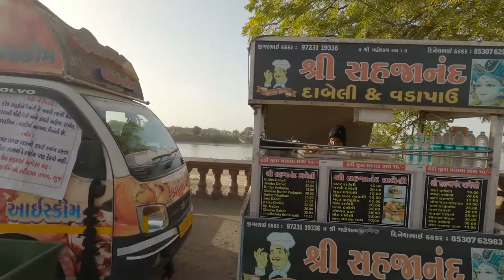Bhuj Vlog 1 | Pride of Kutch Gujarat | Hamirsar Lake | Kutch ka famous Sheher Bhuj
Bhuj Vlog -1

Bhujiyo Dungar
Bhuj chattdi
Indo western pattern palace
history of bhuj kutch
bhandni dress kutch bhuj
handicrafts market in bhuj
Hum dil de chuke sanam movie suiting
Raja pragmal ji
history of Prag mahal
Bhuj bazar
bhuj farsan
hamirsar tara bhuj kutch
Dadar to Bhuj
kutch tour plan
travel mumbai to kutch
kutch nahi dekha to kuch nahi dekha
best places in kutch
bhuj prog mahal
kotdi gaam in gujrat
gandhi mandir in kutch
gandhi smarak
mumbai to kutch bhuj train travel
food in train
low budget train ticket for bhuj kutch
how to reach kutch gujrat
how many station hold train to to reach kutch
sayyaji train
Dadar to kutch sayyaji train travel
Ahina mahal
Mandvi boat
Mandvi beach
bhuj market
bhuj to Mandvi
bhuj to Lakhpat
bhuj to vijay vilas palace